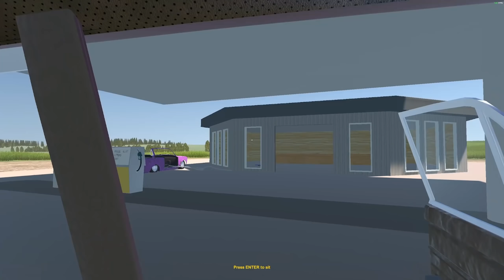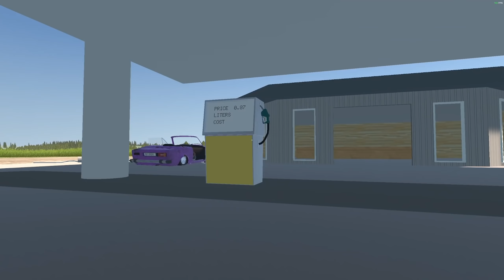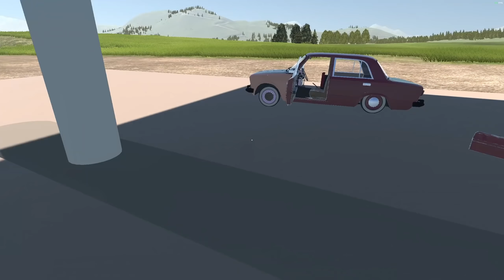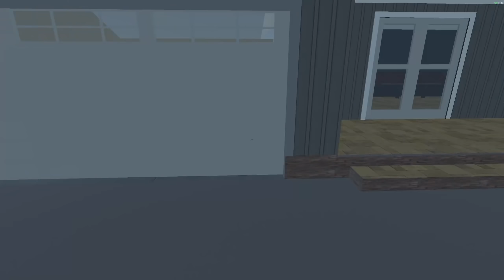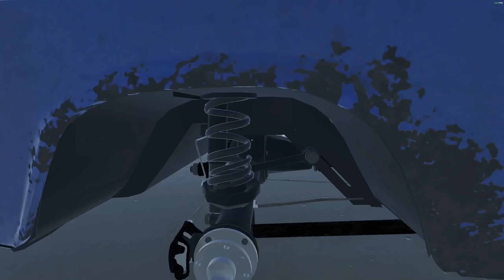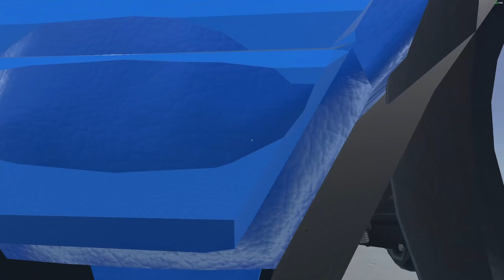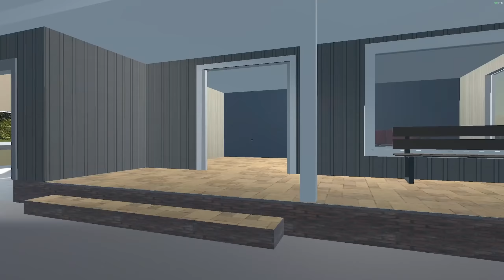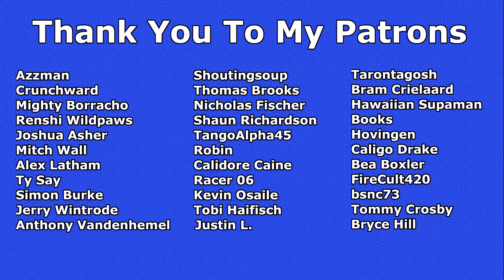My Garage Survival Mode | Episode 8 | So Far So Slow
For once we make progress